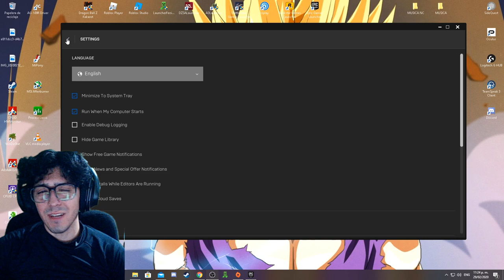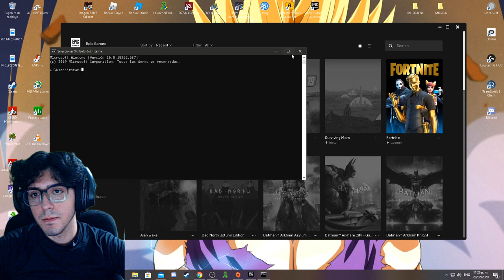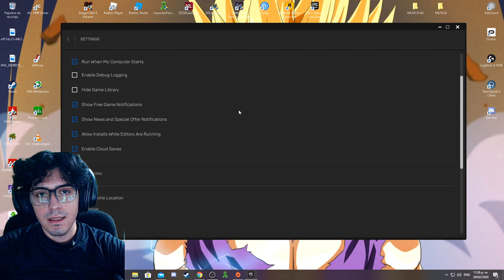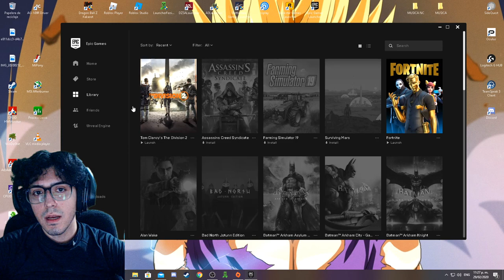ERROR PI-UBI-01 EPIC GAMES SOLUTION (El inicio no ha tenido exito.)